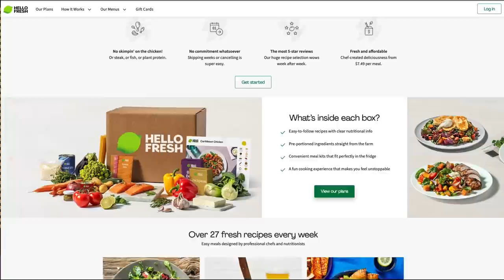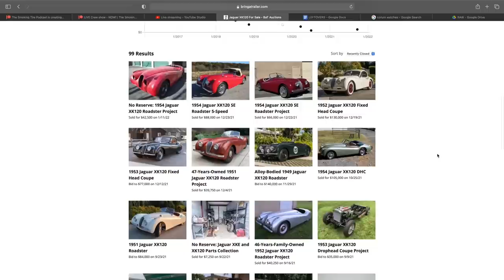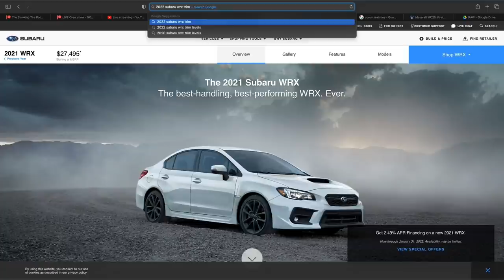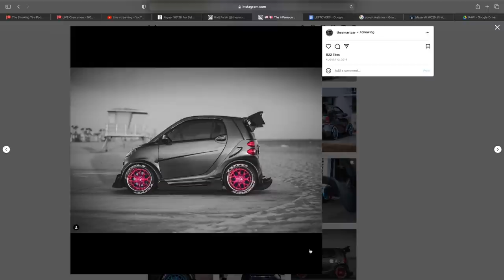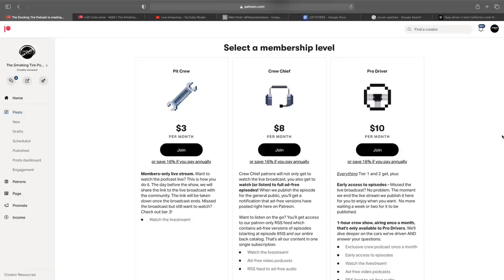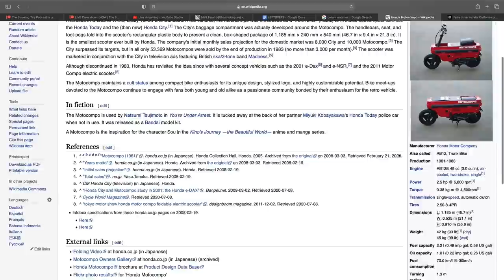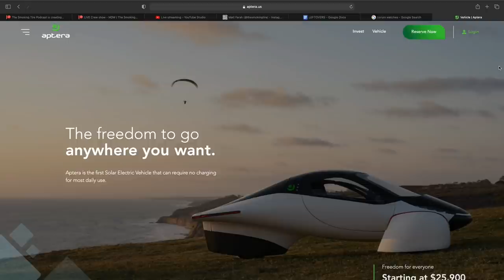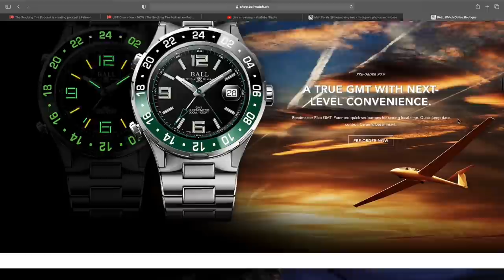Maserati MC20, 2022 WRX, Tesla suit - Matt Farah & Zack Klapman - TST Podcast #695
A review of the Subaru WRX 2022; Tesla' autopilot might have a serious legal problem; we drove the Maserati MC20 (and talk about the competition); and we answer questions about GR86 vs Boxster, owning vs financing, fun family cars, and watches!

Find Valvoline now at your local auto parts store.